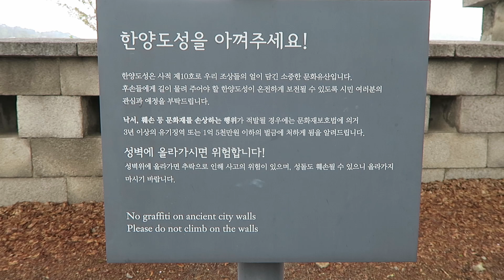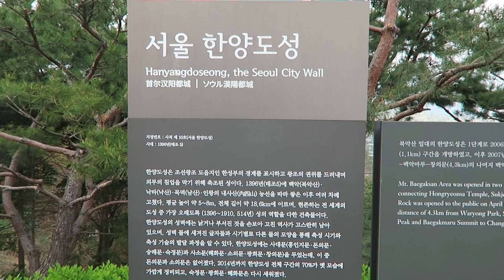Traveling Around Korea: Location of Korean Drama "Itaewon Class"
Today we visit the location of popular Korea Drama "Itaewon Class" - do you watch K-dramas? What's your favourite?

Vlogging Camera ~
Phone ~
Tripod ~
Editor ~ Davinci